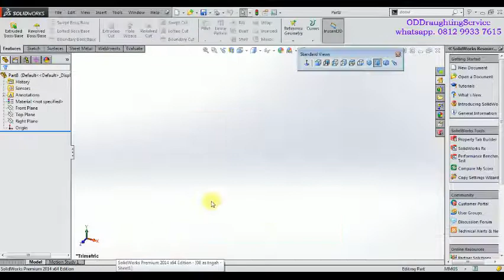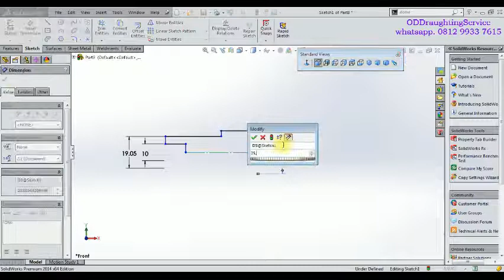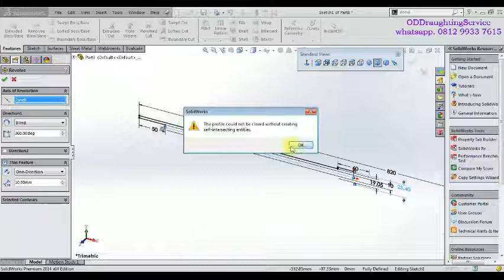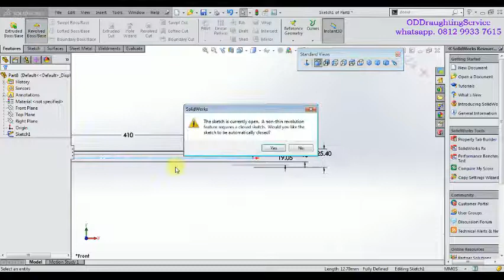PART 08 AS TENGAH SOLIDWORK DESAIN ALAT PELEPAS WINDSHIELD